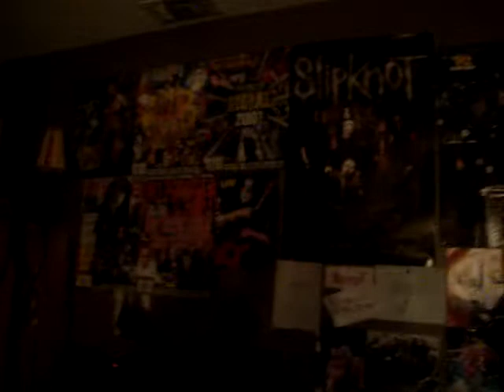Slipknot collection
My masks